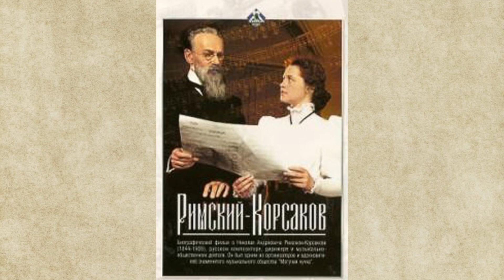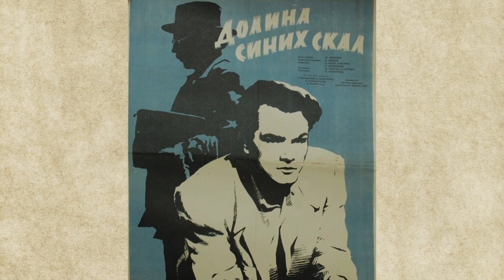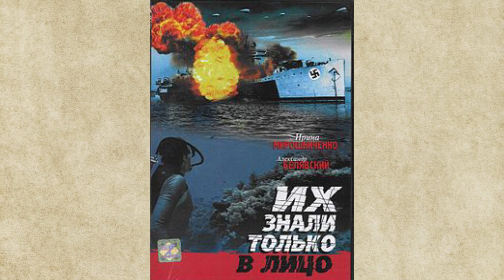Печорин советского кино. О судьбе актера Анатолия Вербицкого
Ему пророчили грандиозное будущее, но судьба сыграла с актёром злую шутку. Талантливый и обаятельный Анатолий Вербицкий, высоко взлетевший на старте карьеры, не смог надолго удержаться на артистическом олимпе. Творческая нереализованность оказалась для мужчины мучительным испытанием, перетерпеть которое он к сожалению не смог.